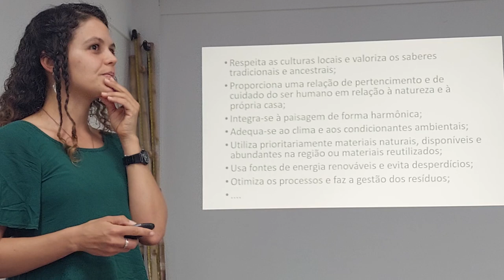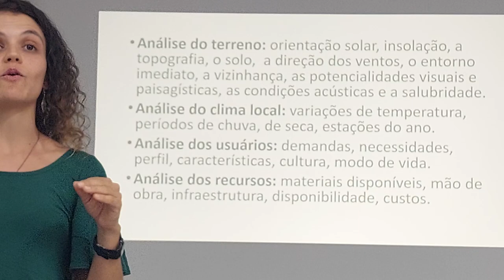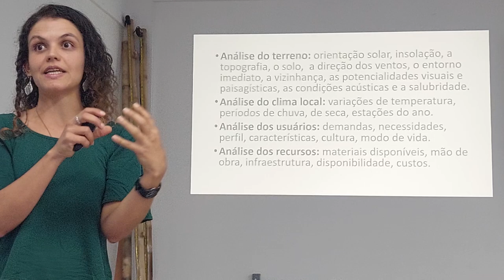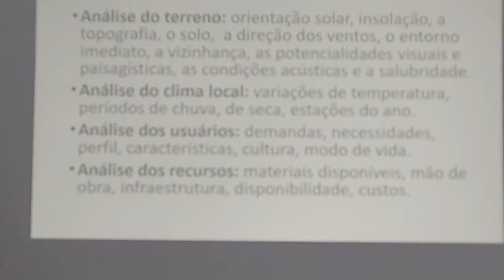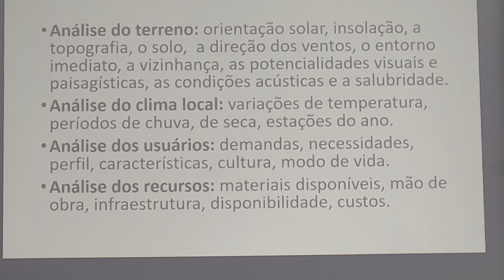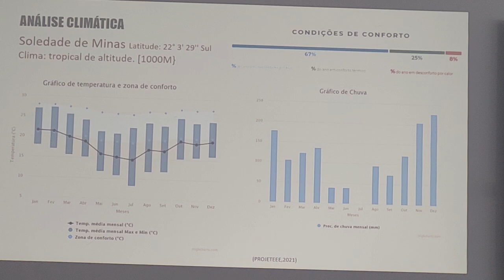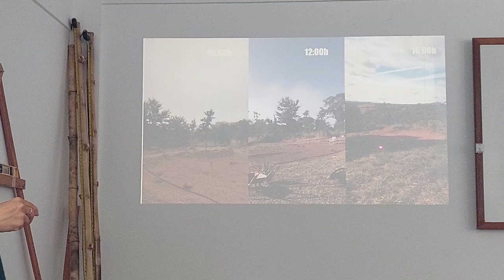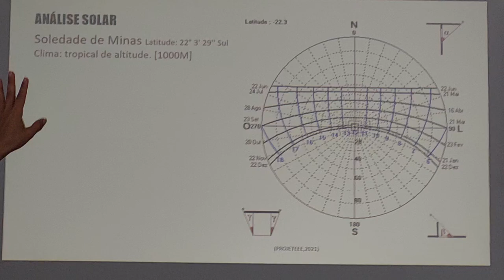Aula Arquitetura e Permacultura - parte 2/10 - CPP2024 UFOB Barreiras Bahia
Aula de Arquitetura e Permacultura, bioconstruções - com Ana Carolina Dias Diório (Casa de Girassóis Arquitetura), e Ayvu.